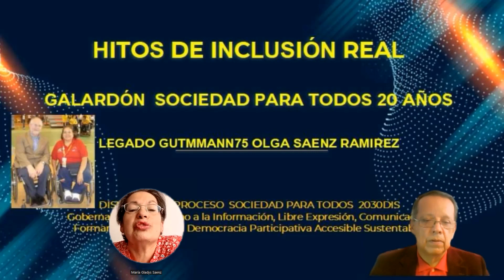GALARDÓN OLGA SAENZ RAMIREZ LEGADO GUTTMANN75 MUJER INTEGRIDAD LIDERAZO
Galardón Sociedad para Todos  Olga Saenz Ramírez Legado Guttmann75 Mujer Integridad Liderazgo. Diciembre 11 Bogotá 2023. Año 75 de los Derechos Humanos. Derecho a la Diversidad e Inclusión Real.